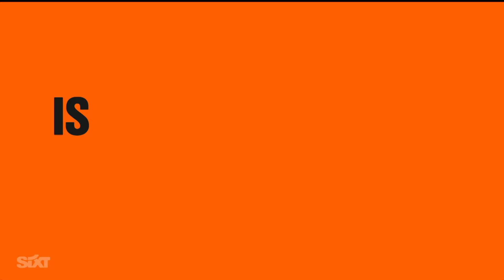NBC4 LA 05152023 1133PM